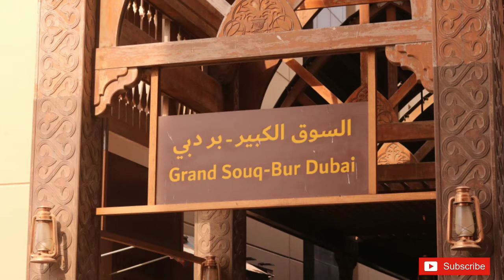Amazing Collection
Here we come across an amazing street  with some amazing and fabulous collection . Keep watching to find them out